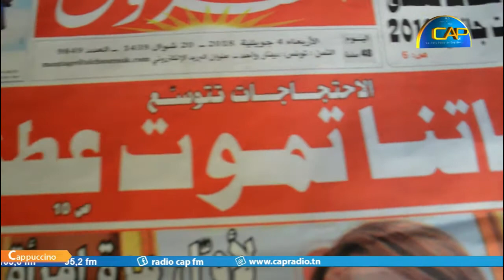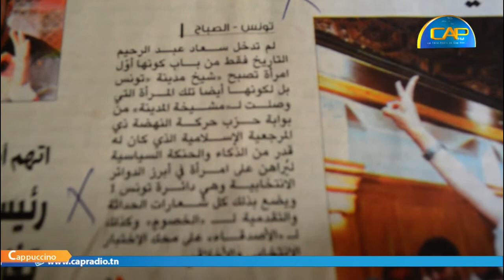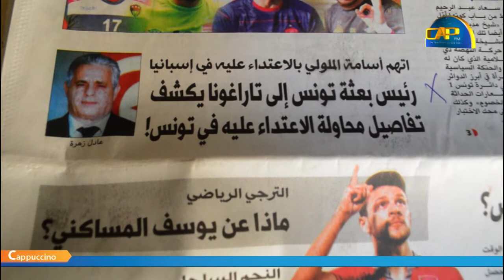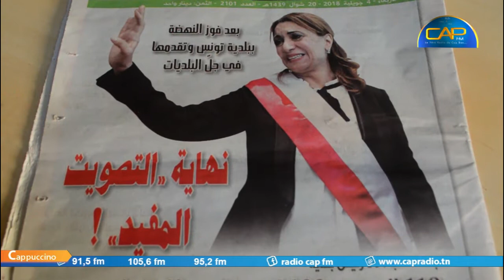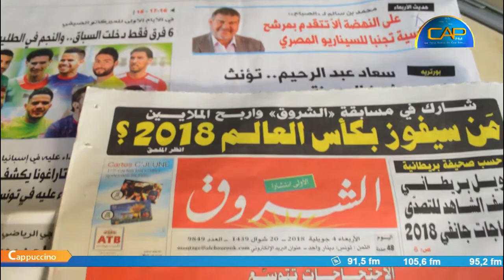ابرز عناوين الجرائد التونسية لهذا اليوم :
* لاول مرة امراة تتراس بلدية الحاضرة
* سعاد عبد الرحيم شيخة مدينة تونس
* الاحتجاجات تتوسع ...جهاتنا تموت عطشا
محمد بن سالم : على النهضة الا تتقدم بمرشح للرئاسية تجنبا للسناريو المصري
* بعد غد الحسم ...هل يفرج صندوق النقد عن القسط الرابع من قرضه لتونس ؟
* نهاية التصويت المفيد ؟